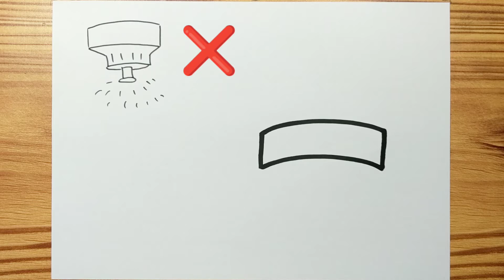How to draw EXTINGUISHER SHOWER Easy